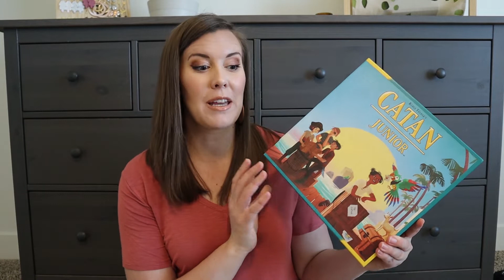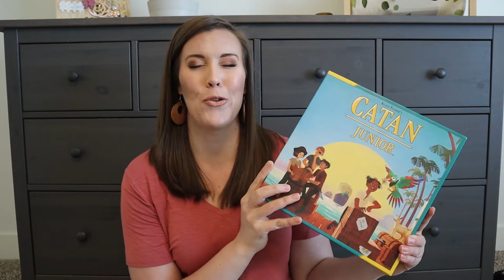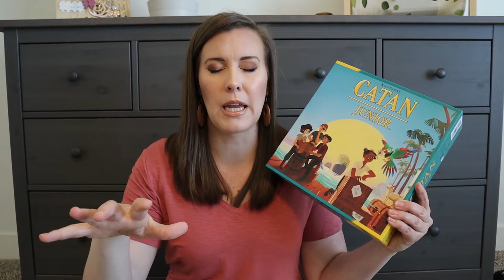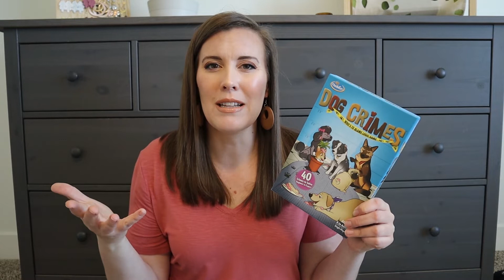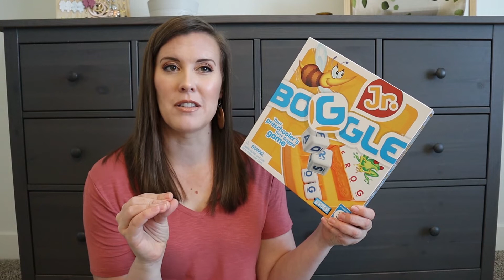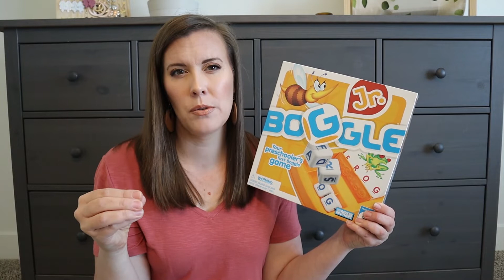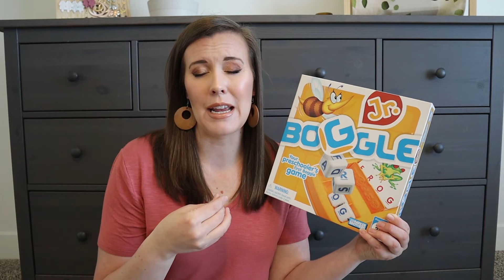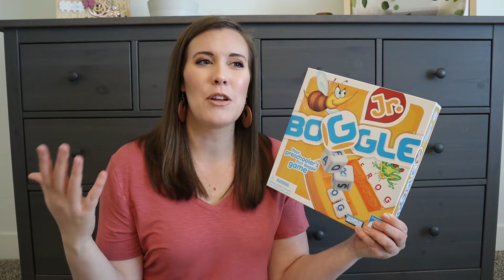Homeschool Game Review | Christmas & Easter Presents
Hi friends, today I am sharing my thoughts on the games I got my kids for Christmas & Easter. These games are mostly for ages 3-10. Enjoy!!!

--- GAMES I REVIEWED ---
*Catan Jr.
*Dog Crimes
*Cat Crimes
*Hi Ho Cherry-O
*Learning Resources Veggie Farm Sorting Set
*Boggle Jr.
*United States Puzzle
*Slam Ships
*ThinkFun Chocolate Fix
*Mental Blox